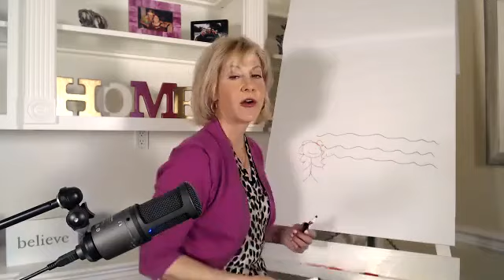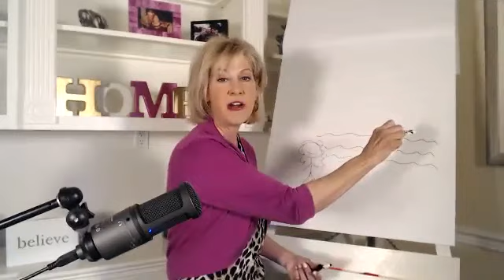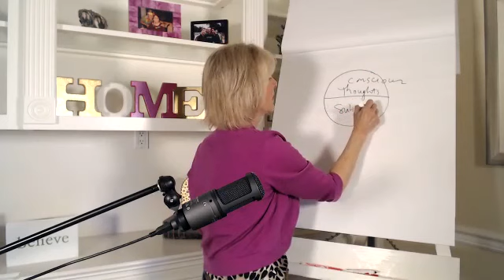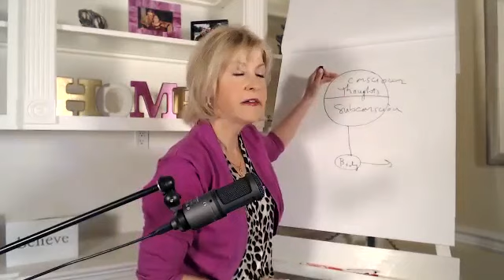Reclaiming Joy: Transforming Your Life Post-Betrayal with Visioning